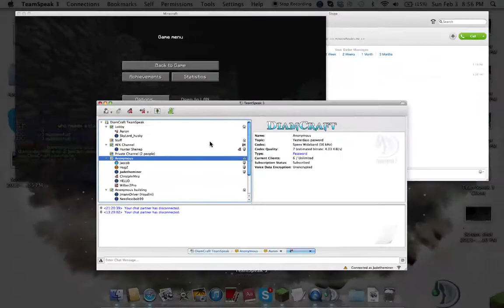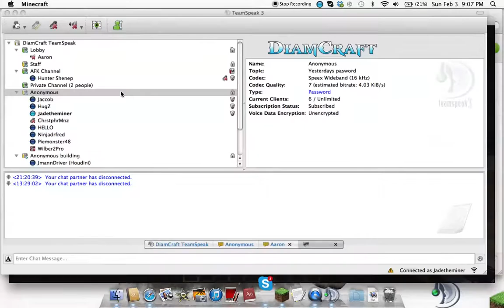Diamcraft Anonymous Wins!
I know I die early but I tried to get most of it on video!
Ip:Play.diamcraft.com
Ign: jadetheminewiz11